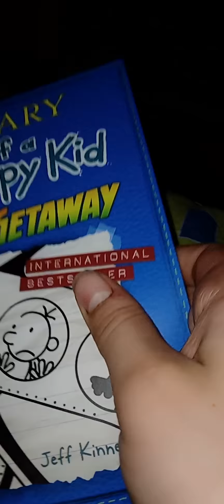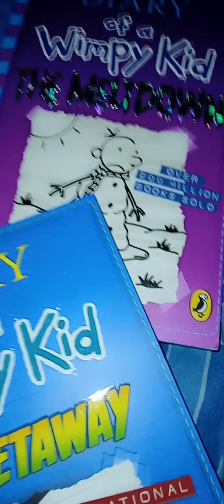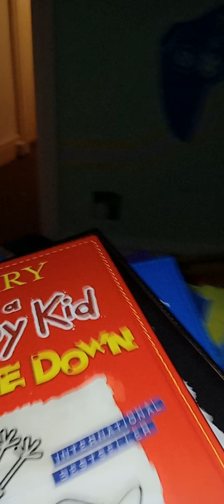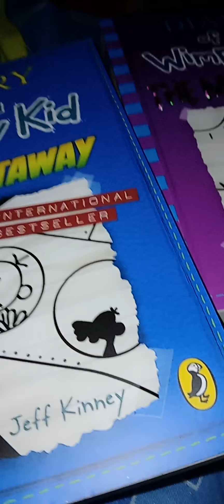diary of a wimpy kid books 📚 ✨ 😍 👌